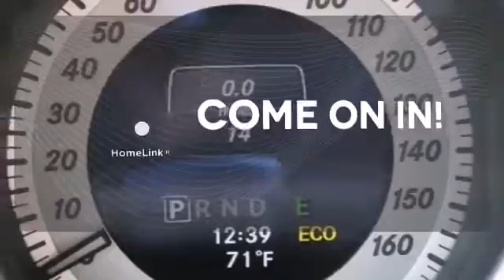2014 Mercedes Benz C Class White Plains NY Hartsdale, NY 40656W 360p